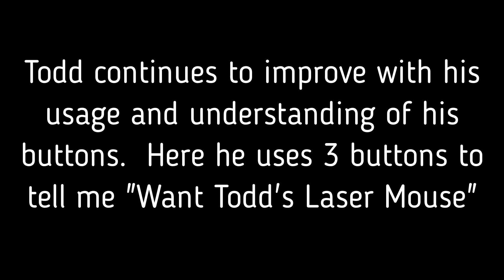Todd Talks - 3 Button Laser Mouse Request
Todd is still improving and impressing me with his button usage.  He is starting to make simple sentences with 3-word requests.  Here he is asking for his laser toy by using Want, Todd, Laser Mouse.

At the time of this video, Todd is a 5-year-old neutered male cat.  Todd and his dad have been learning to communicate with each other since May of 2022 with the help of recordable buttons.  Our goal is to let Todd express himself and tell me his wants and needs.  Currently, Todd has 29 words on his soundboard.  This channel is dedicated to Todd learning to “talk”.  If you would like to see more of Todd and his day-to-day life please visit his FaceBook page.